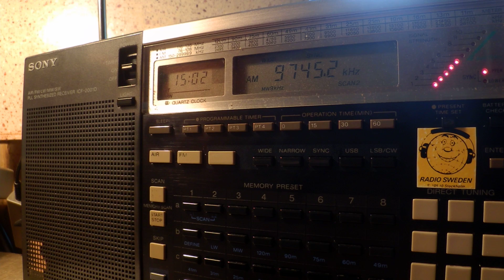27 05 2016 Radio Bahrain in Arabic to ME 1500 on 9745 Abu Hayan CUSB